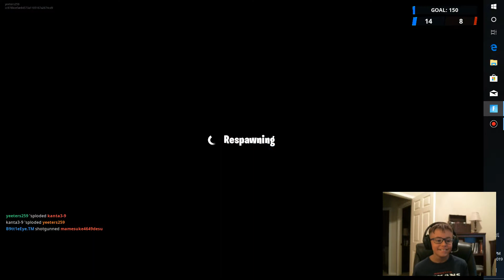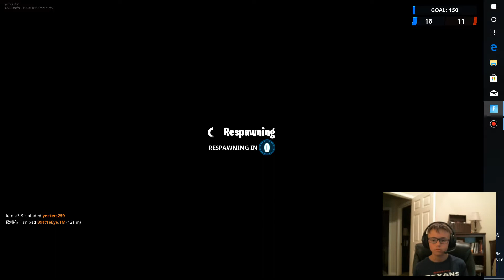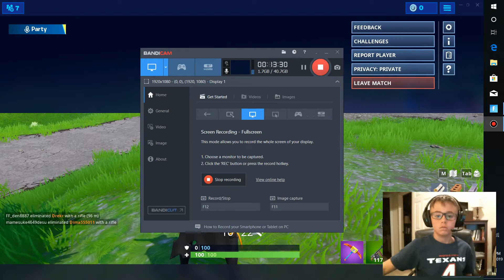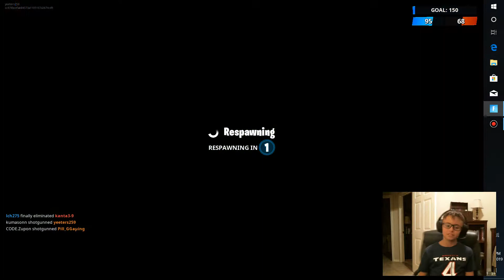my new record